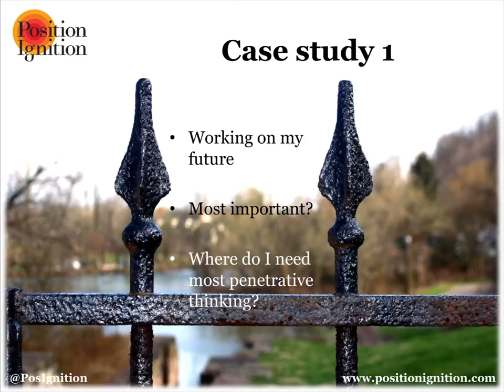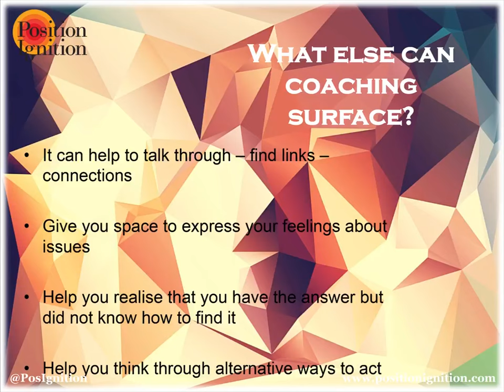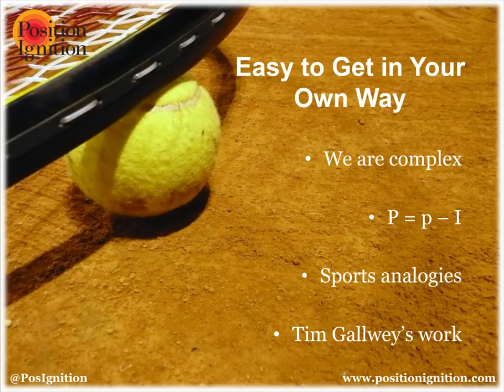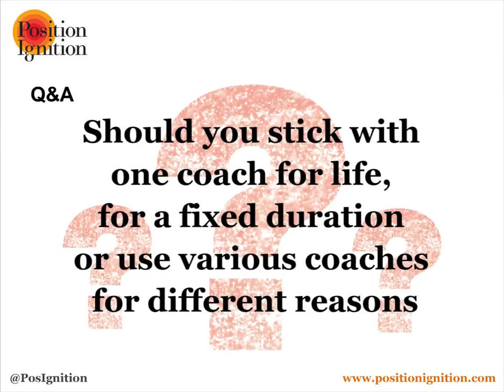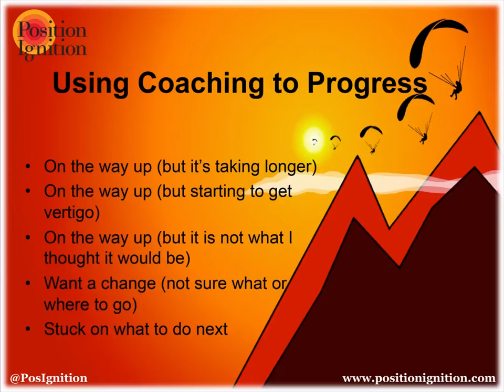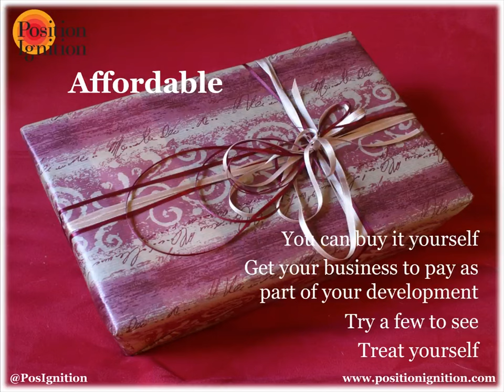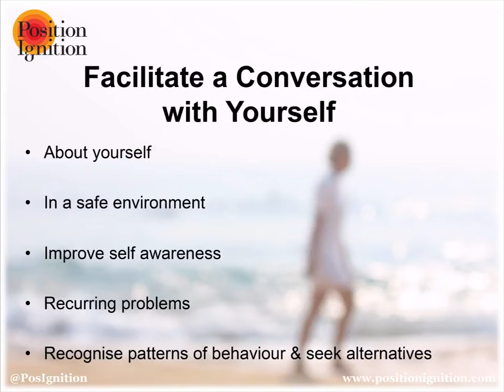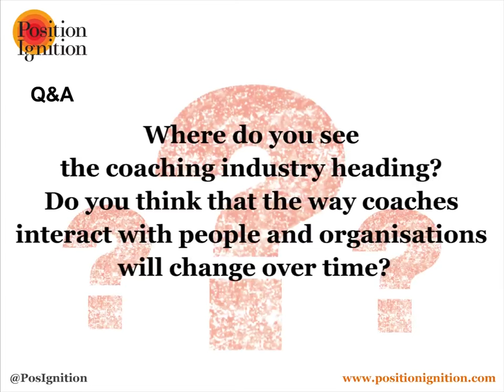Getting Ahead by Getting a Coach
Request a free consultation and explore how coaching can help you in your career